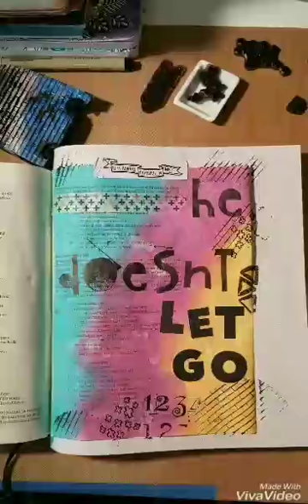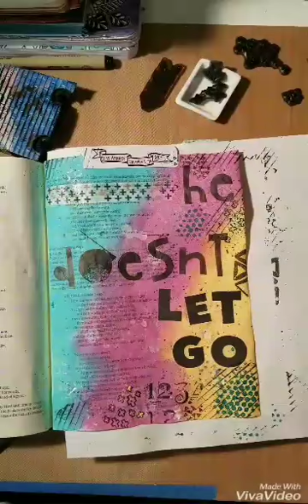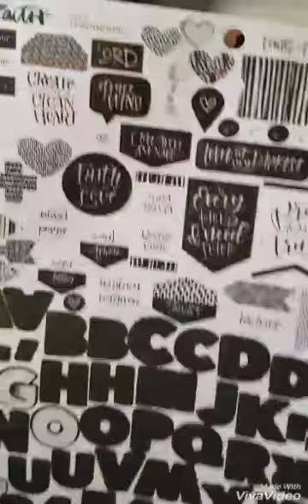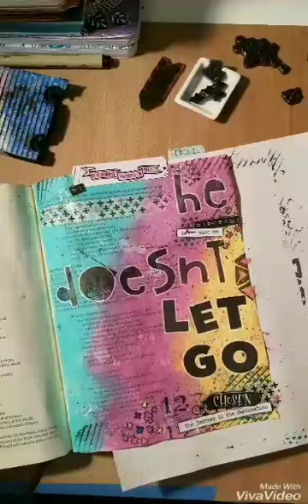Bible Journaling Mixed Media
Adding layers to page. Ink, stamps, paint, neocolors, stickers, distress crayons, stencils.